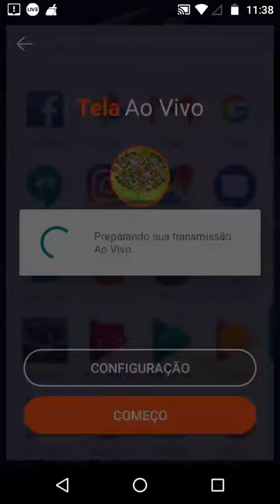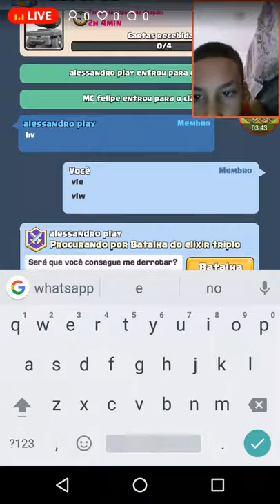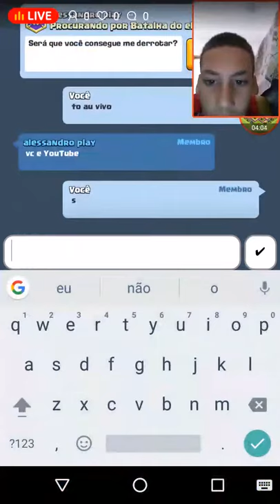jogando clash Royal